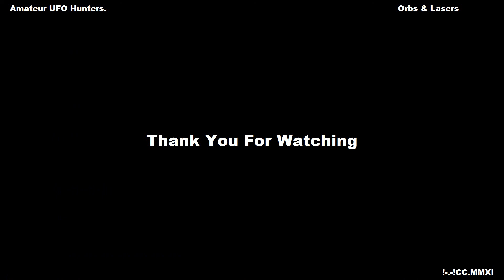Orbs & Lasers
Amateur UFO Hunters.